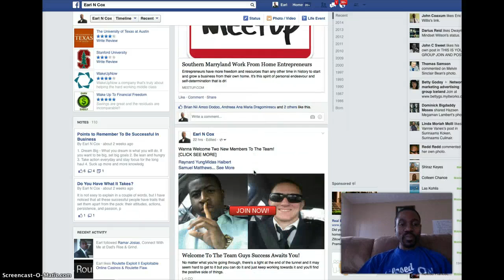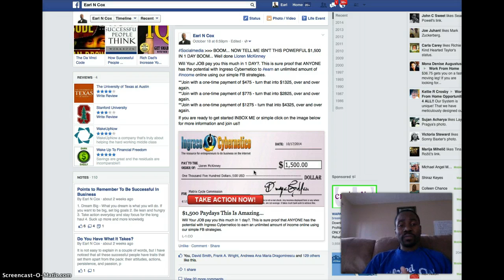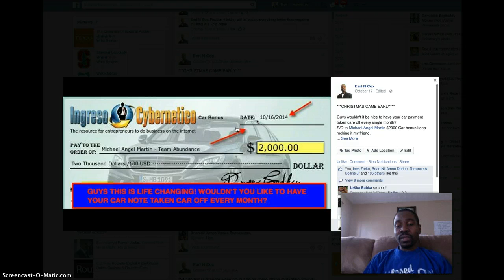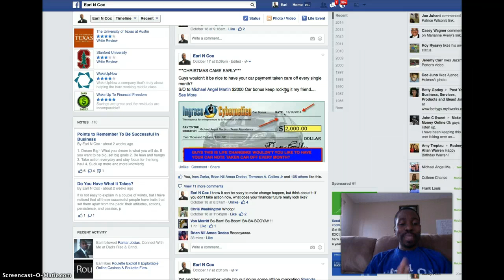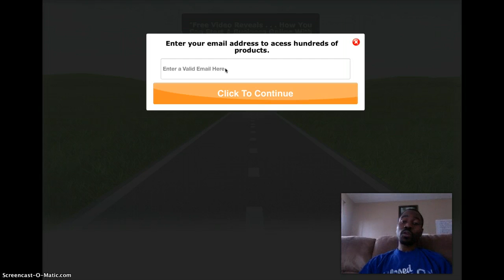Closed On Mondays Ingreso Cybernetico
Our proven method that allows a person to join with an initial one-time payment and, by simply following our 2X2 Follow-Me Matrix Plan, turn that initial payment into significant and repetitive payouts, over and over again.

**Join with a one-time payment of $475 - turn that into $1325, over and over again.
**Join with a one-time payment of $775 - turn that into $2825, over and over again.
**Join with a one-time payment of $1275 - turn that into $4325, over and over again.
DOES THAT INTEREST YOU??

***THIS OPPORTUNITY IS ONLY FOR SERIOUS BUSINESS MINDED INDIVIDUALS!!

If you would like to know why so many people are excited about and want to become one of our family members as well, follow this link for more information and join us!!